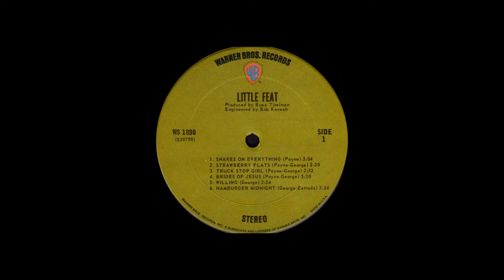5# Entrevista relámpago: Steve Huxley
Entrevista relámpago a Steve Huxley, uno de los referentes cerveceros en España, que ha dedicado su vída a difunfir la cerveza y asesorar a otros cerveceros. Autor del libro "La Cerveza: Poesía líquida" y líder de la marca Steve´s Beer. Accedió a hacer esta entrevista "relámpago" pero nos llevó a su terreno finalmente.